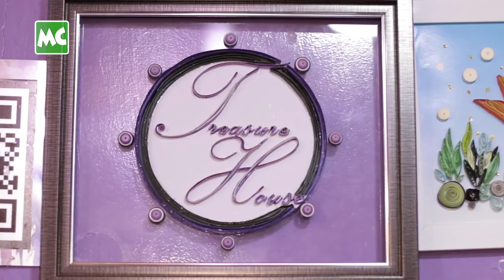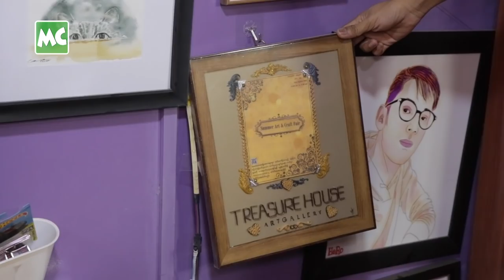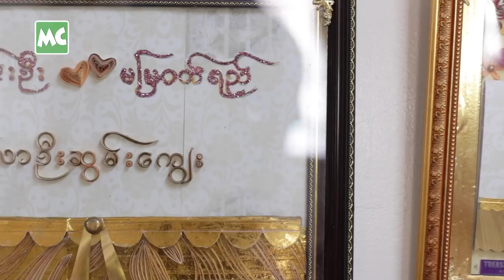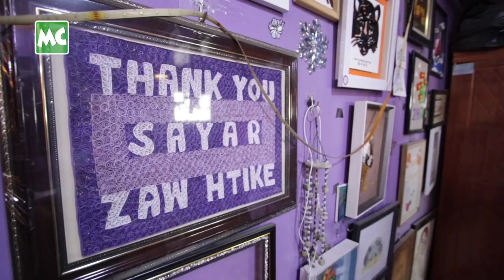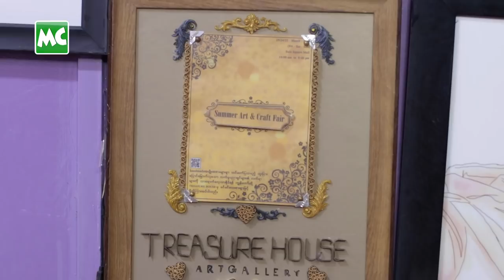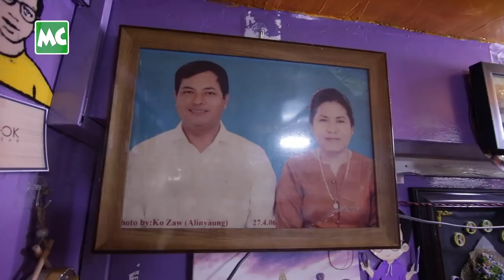ငွေကြေးထက် ဝါသနာကို ရွေးချယ်ခဲ့တဲ့ လက်မှုပညာရှင်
“Paper Quilling Art ဆိုတာ စက္ကူလိပ်တဲ့ အနုပညာတစ်ခုပါ။ ၁၆၊ ၁၇ ရာစု ထဲကနေ အီဂျစ်ဘက်မှာ ပေါ်ထွန်းခဲ့တဲ့ ပညာတစ်ခု ဖြစ်ပါတယ်။ ၂၀၁၆ ခုနှစ်လောက်မှာ သင်္ဘောသား အလုပ်ကို ရပ်နားပြီး လက်မှုပညာ လောကထဲ ခြေစုံဝင်ခဲ့တာပါ။ Youtube တွေထဲကနေ လေ့လာရင် တစိုက်မတ်မတ် လုပ်ခဲ့တာပါ။ အိပ်ချိန်ကလွဲရင် ဝါသနာပါတဲ့ ဒီအလုပ်လုပ်ရင်းပဲ အချိန် ကုန်ဆုံးတာများတယ်” လို့ ပြောလာတဲ့ Treasure House - Art Gallery မှ Paper Quilling လက်မှုပညာရှင် ကိုဇော်ထိုက် နှင့် ခဏတာ။

@Myanmar Celebrity Update : Ko Zaw Htike, Paper Quilling Artist in Yangon, Myanmar. PaperQuillingArtist KoZawHtike ကိုဇော်ထိုက် MyanmarHandmadeArtist လက်မှုပညာရှင် #​MyanmarArtist